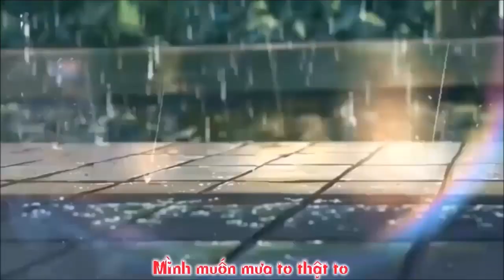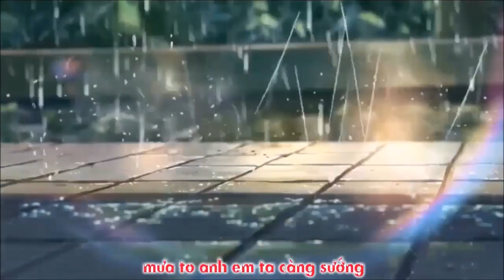Giáng Sinh Không Về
Video originall by : Button Black